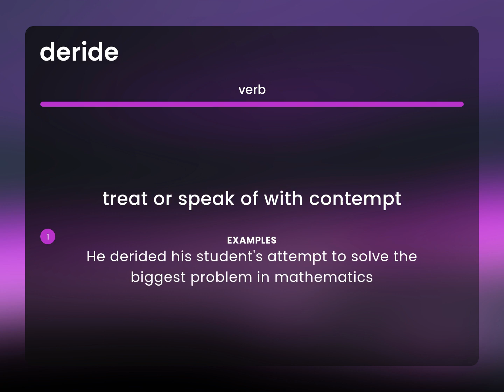Deride | what is DERIDE meaning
What is DERIDE?